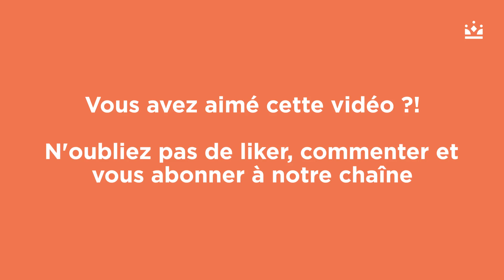5 lieux pour découvrir le Sud de la Touraine - My Loire Valley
Préparez votre valise, et découvrez 5 lieux pour découvrir le Sud de la Touraine et la vallée de l'Indrois. 🧳

🔸 Cormery et ses macarons,  le château de Montpoupon, la cité royale de Loches, le charmant village de Montrésor mais aussi Nouans-les-Fontaines : un beau circuit vous attend, laissez-vous transporter !